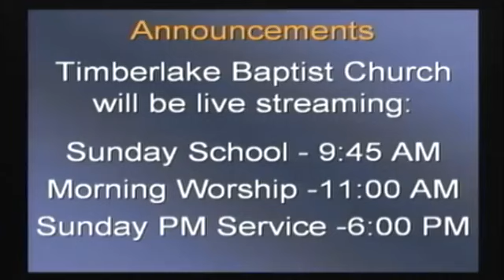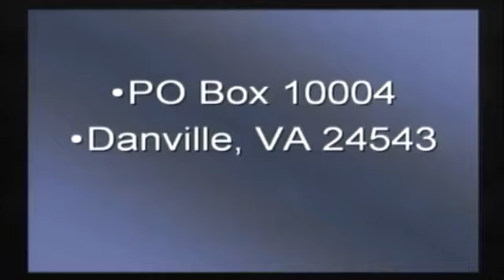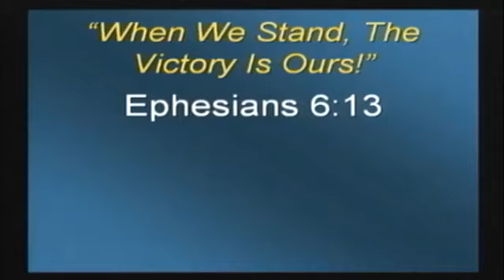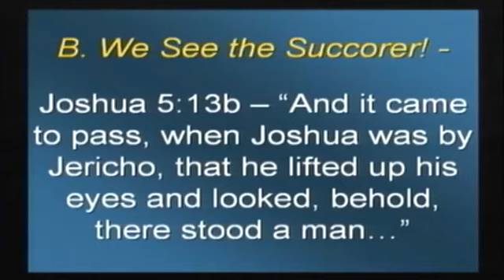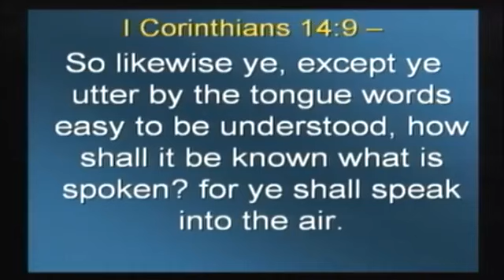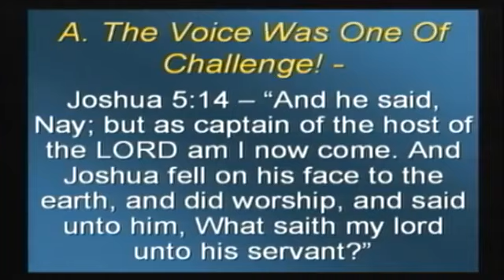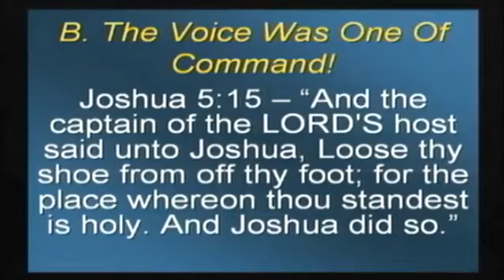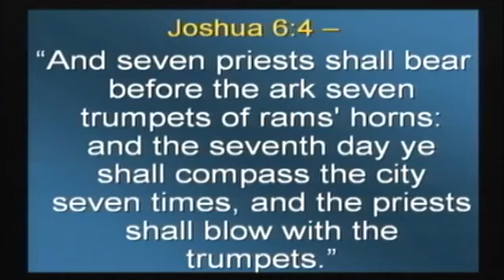Wednesday Sermon 3-18-2020 "Stand with your ears clear to hear God's Voice"